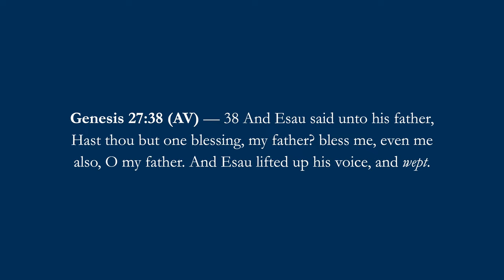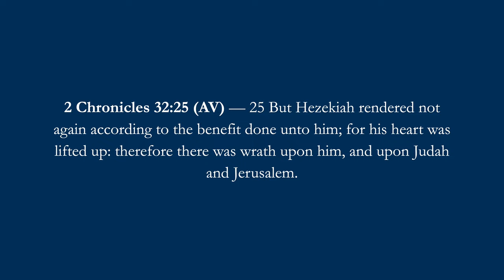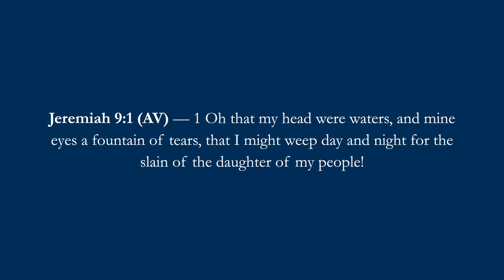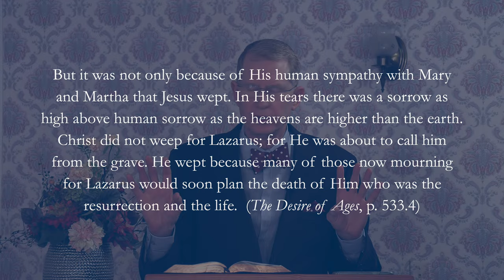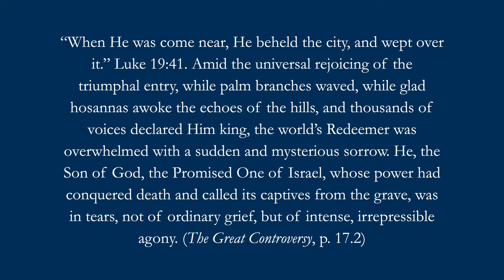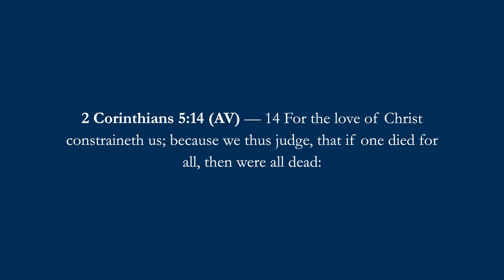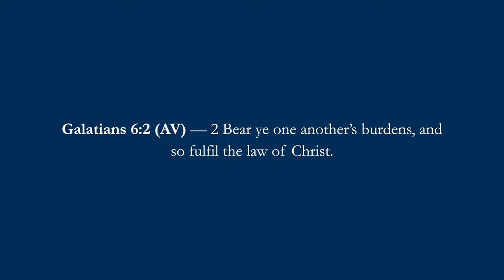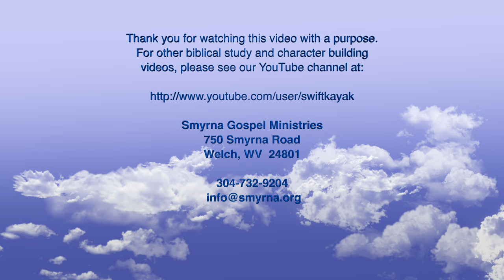Tears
What can tears tell us about ourselves? This presentation by Pastor Allen Stump at the Smyrna Chapel discusses selfish tears, saintly tears, and the need to dare to care with tears.